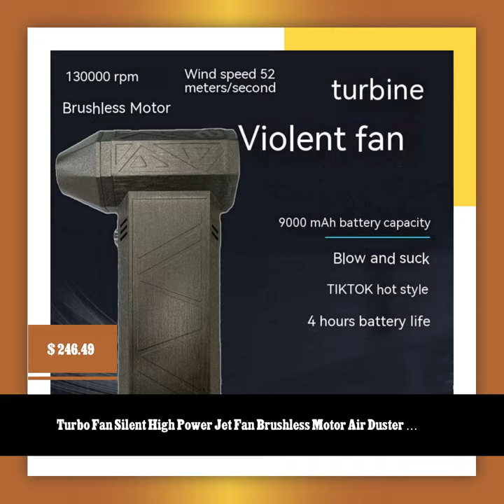Turbo Fan Silent High Power Jet Fan Brushless Motor Air Duster Fast Recharging Dust Blower Air Bl...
🚀 Blast away dust and debris with the powerful Turbo Fan Silent High Power Jet Fan Brushless Motor Air Duster! 💨💪 This fast-recharging dust blower is a game-changer for cleaning electronics and hard-to-reach spaces. 👀